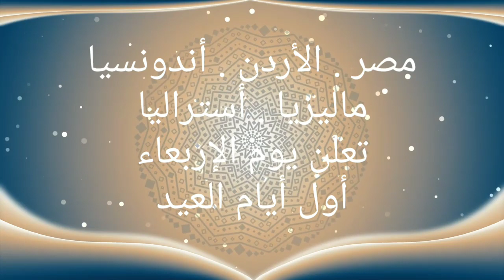عيد الفطر في بعض الدول الإسلامية ، بين الثلاثاء والإربعاء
يرجى الإشترك في القناة ✔
وتفعيل جرس التنبيهات 🔔
حتى يصلكم جديدنا 💯

## كلمات دلالية ##